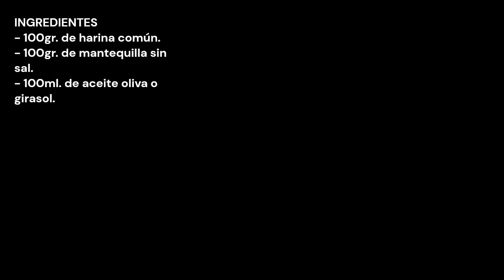Como hacer desmoldante casero para pasteles y pan, adiós al papel encerado | tips de repostería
INGREDIENTES
- 100gr. de harina común.
- 100gr. de mantequilla sin sal.
- 100ml. de aceite oliva o girasol.

INGREDIENTS
- 100gr. of plain flour.
- 100gr. unsalted butter.
- 100ml. olive or sunflower oil.